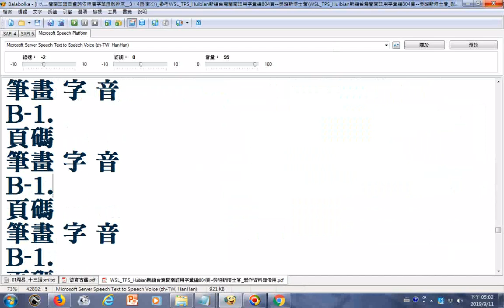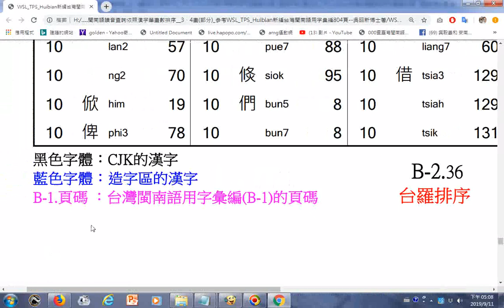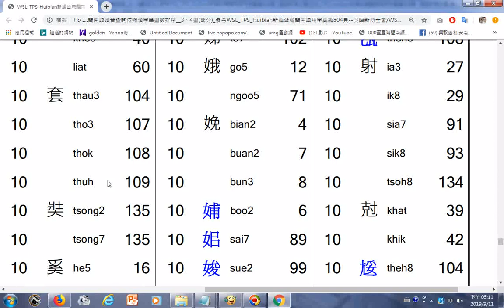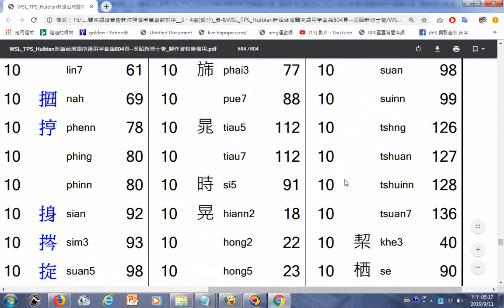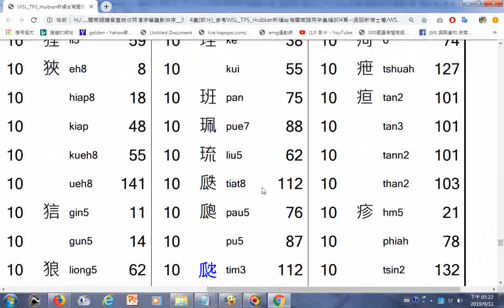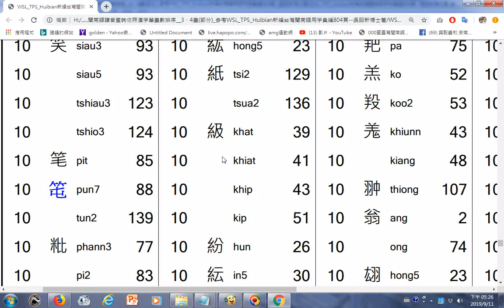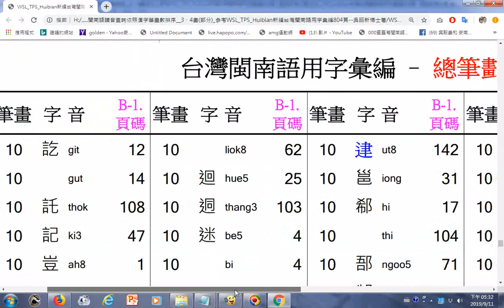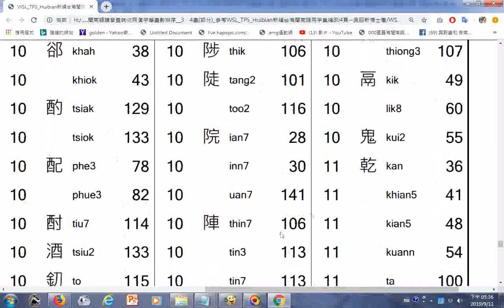Taiwanese閩南語讀音查詢依照漢字筆畫數排序 10畫new 參考WSL TPS Huibian新編台灣閩南語用字彙編804頁 吳昭新博士著